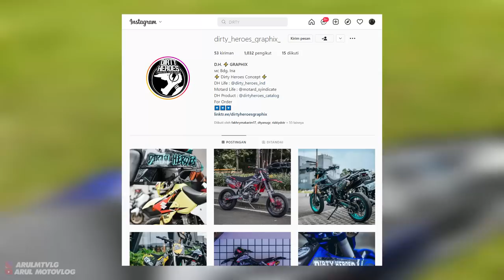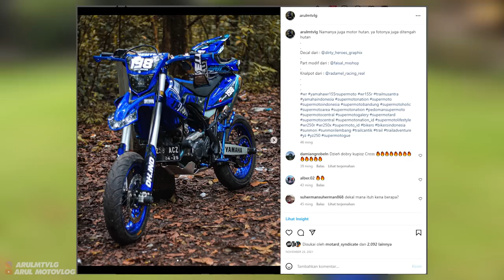DECAL TRAIL DAN SUPERMOTO BUDGET PELAJAR KUALITAS PREMIUM!!!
Alat Recording :
1. Gopro Hero 10 Black
2. Media Mod Original Gopro Hero 10
3. Mic Eksternal dacosta
4. Helm RSV FF500